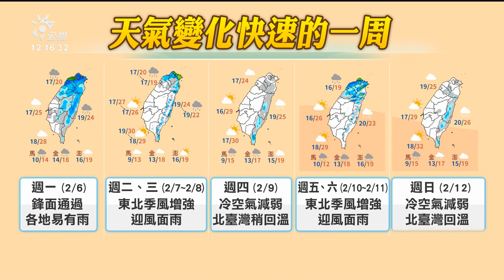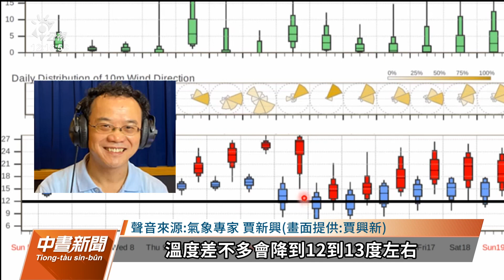未來10天天氣多變 北台灣週四回暖週五又變天｜20230206 公視中晝新聞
時序剛過24節氣的立春，天氣變化相當快速。氣象局提醒，週一（6日）鋒面通過有雨，週二東北季風影響，週四回暖，週五又變天。一週之內天氣多變，北台灣會最有感。